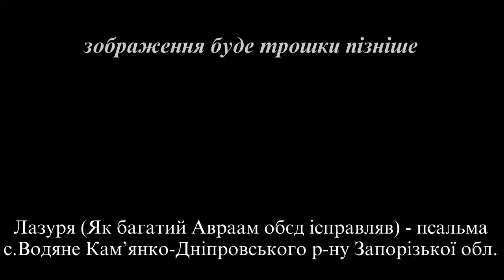Лазуря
Лазуря (Як багатий Авраам обєд ісправляв) – псальма с.Водяне Кам’янко-Дніпровського р-ну Запорізької обл.
Із традиційного постового концерту фольклорного ансамблю "Божичі". НЦНК "Музей Івана Гончара"  22 квітня 2016 року.